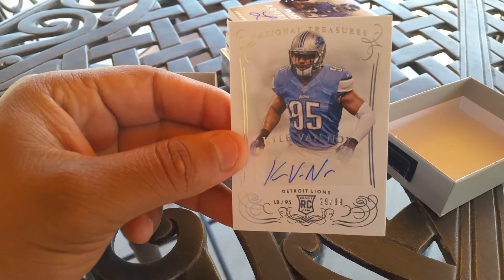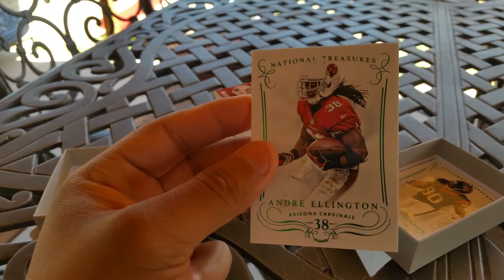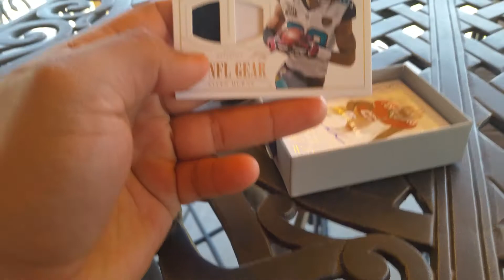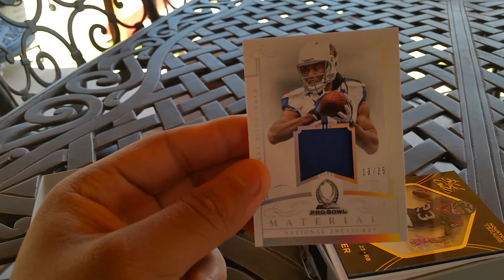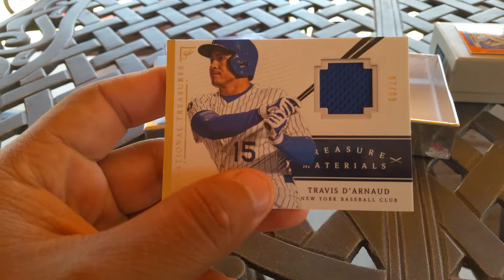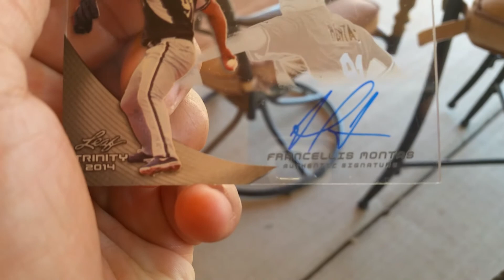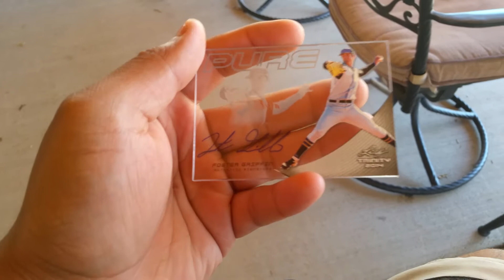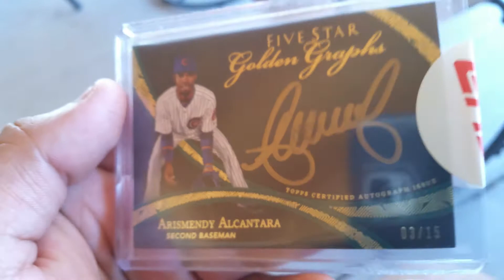Ricky Russo Mystery Packs/ PC pickup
Ricky Russo Mystery Packs / PC Card